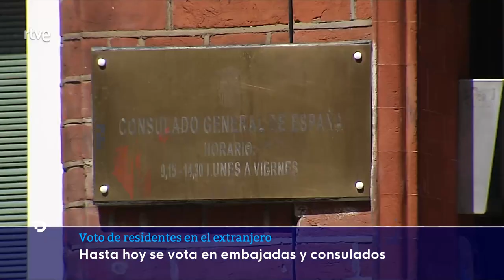VOTO POR CORREO: La JUNTA ELECTORAL amplía el PLAZO hasta las 14:00H del VIERNES | RTVE Noticias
La Junta Electoral Central (JEC) ha acordado este jueves ampliar hasta el próximo viernes, 21 de julio, a las 14:00 horas el plazo para depositar el voto en las oficinas de Correos para las elecciones generales del 23J.

La resolución de la JEC se conoce tan solo unas horas después de que Correos pidiese al organismo la ampliación de la fecha límite con el objetivo de facilitar la gestión de las reexpediciones de las documentaciones electorales a las personas que indicaron en su solicitud una dirección de entrega y luego han pedido recibir su documentación electoral en otra.

Tras esta petición, el organismo se ha reunido de urgencia y, como en ocasiones anteriores, ha aceptado ampliar el plazo, que en un principio finalizaba este jueves.

Con datos de este jueves, el 91% de los 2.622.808 electores que solicitaron votar por correo (unas 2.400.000) ya han ejercido su derecho. Sin embargo, otros 230.000 ciudadanos que habían solicitado votar por correo aún no lo han hecho.